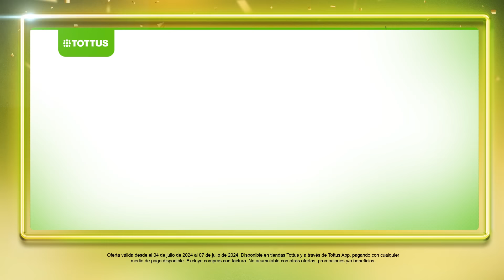Aprovecha y gana con el Juego de las Lucas de Tottus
¡Prepárate para ahorrar con miles de productos a mil, dos mil, tres mil y más! Juégatela ahora porque son pocos días para disfrutar de los mejores precios en Tottus y Tottus App. ¡No te lo pierdas!